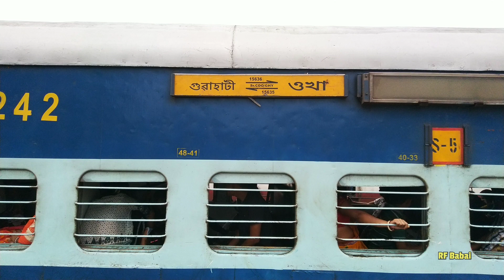GHY to NJP : Complete Train Journey || Indian Railways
Rf Babai Dey Presents,

Location ➡ Guwahati to New Jalpaiguri Jn via Rangiya Jn, New Coochbehar.
Train ➡ 15636 Guwahati - Okha "Dwarka Express".

Full Journey Compilation from Guwahati to New Jalpaiguri Jn via Rangiya Jn, New Coochbehar.
In this Journey, 15636 Dwarka Express Ran on time at every location also arrived at New Bongaigaon & New Jalpaiguri before the schedule time. It was hauled by twin NGC ALCo WDM3D #11574, #11573. It stopped at it's scheduled halt on time & also took some Unscheduled halt for crossing & overtakes. and in this Journey, I have covered the special & important parts of this route, met some rare locomotives, skipped so many Stations at the minimum to maximum permissible speed. And I Covered the Border of Assam & West Bengal in Railway Route i.e. Sankosh River.
Aur kya kya batau 😄 ? kripya aap dekh lijiye pura video 🙏🏻
Sab Pata chal jayega
Aur haan, agar maine kuch miss kiya hai to comment section mein bol dijiye, isi route ke next journey mein cover kar lunga, Dhanyavad 🙏🏻😊

Halts in this video (After Guwahati - GHY) :-
• Kamakhya Jn [Track to New Bongaigaon via Goalpara Town],
• Rangiya Jn [Track to Dibrugarh/Naharlagun/Dekargaon/Murkongselek via Rangapara North]
• Pathsala [Unscheduled Halt for Xing],
• New Bongaigaon Jn [Track from Kamakhya via Goalpara Town],
• Fakiragram Jn [Track to Golakganj/Dhubri/New Coochbehar via Tufanjganj],
• New Alipurduar,
• New Coochbehar [Track to Alipurduar Jn/Mathabhanga/Bamanhat/Dhubri],
• Dhupguri [Unscheduled Halt],
• Belakoba [Unscheduled Halt],
• Ambari Falakata [Unscheduled Halt],
• New Jalpaiguri Jn [Track to Siliguri Jn].

Skips (Station Mps in the video and journey) :-
• Agthori (65-70),
• Baihata (75-80) [Didn't capture],
• Kendukona (100-105) [Didn't capture],
• Ghograpar (85-90) [Didn't capture],
• Nalbari (90-100) [Didn't capture],
• Kaithalkuchi (40-50),
• Tihu (30),
• Sorupeta (50-60),
• Barpeta Road (30-40),
• Sorbhog (50-60) [Didn't capture]
• Patildaha (80-90) [Didn't capture],
• Bijni (90-100),
• Chaprakata (90-100) [Didn't capture],
• Bongaigaon (80-90),
• Dangtal (40-50) [Didn't capture],
• Basugaon (70-80),
• Salakati (100-105),
• Kokrajhar (70-80) [Didn't capture],
• Chautara (90-100) [Didn't capture],
• Gossaigaon Hat (90-100) [Didn't capture],
• Srirampur Assam (80-90),
• Jorai (90-100),
• Kamakhyaguri (80-90),
• Samuktala Road Jn (90-100) [Didn't capture],
• New Baneswar (90-100),
• Pundibari (80-90),
• Sajerpar (70-80) [Didn't capture],
• Ghoksadanga (80-90),
• Gumanihat (50-60) [Didn't capture],
• Falakata (80-90),
• Salbari (20) [TSR - Temporary Speed Restriction] [Didn't capture]
• Khalaigram/Kolaigram to New Domohani (60-70) [Didn't capture],
• Jalpaiguri Road (100) [Didn't capture],
• Raninagar Jalpaiguri Jn (80).

Crossings/Overtakes :-
• MLDT WDM3A, SGUJ WDP4D at GHY,
• MLDT WDM3As with RNY-GHY Shuttle Services,
• 12551 Yesvantpur-Kamakhya AC Express with Twin UDL ALCo at PBL,
• MLDT WDM3A, ROZA WDG4G & NGC WDM3A/WDG3A at NBQ Yard,
• UDL WDG3A + NGC WDG3A with BCNA Rake at DTX,
• SGUJ WDG4 with BCNA at SLKX,
• SGUJ WDP4D with 12506 Northeast Superfast Express (ANVT-KYQ) after FKM,
• SGUJ WDP4D with 55713 New Jalpaiguri - Rangiya Passenger near JOQ,
• NGC WDG3A with Brand New LHB Rake near KAMG,
• 75742 Dhubri - Siliguri Junction DEMU Intercity Express at NCB
• 12424 Rajdhani Express (NDLS-DBRT) with SGUJ WDP4D at NCB,
• 55714 Rangiya - New Jalpaiguri Passenger with SGUJ WDP4 at FLK,
• BKSC WDG3A with BCNA Rake at BLK,
• BWN WDM3A with 13148 Uttarbanga Express (NCB-SDAH),
• MLDT WDM3A with 55725 NJP-Alipurduar Passenger.

Do like this video if you enjoyed !
Comment Your Suggestions & Compliments !

Happy रेलFanning !